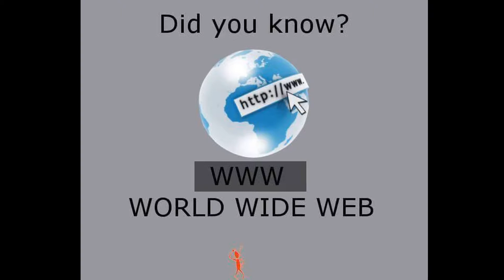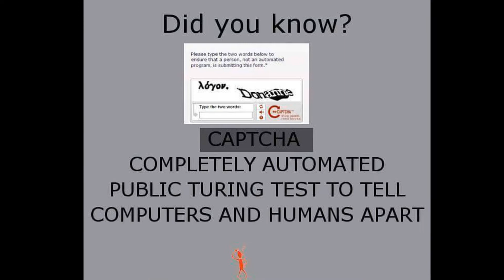Computer short forms abbreviations | Did you know that before !